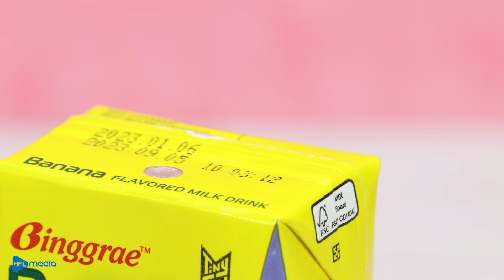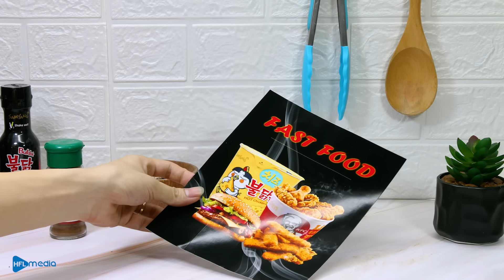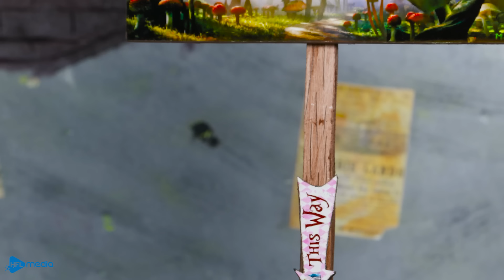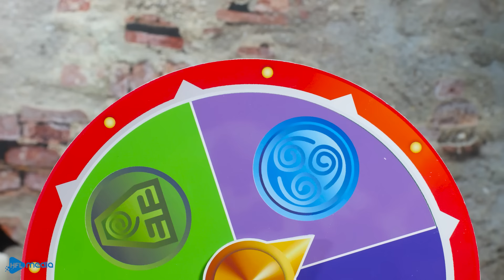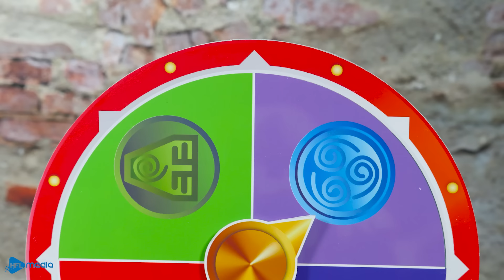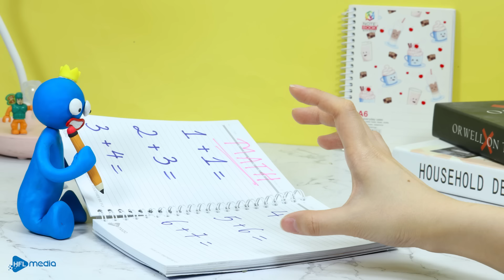ASMR Mukbang | Hot Cheetos Mozzarella Corn Dogs, Convenience Store Food